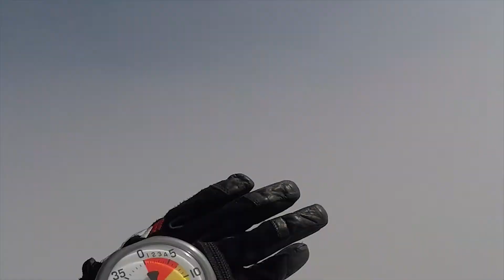Premier FreeFly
mes debuts en freefly